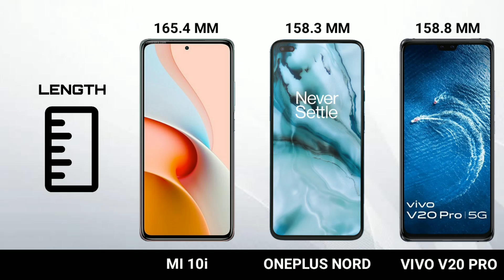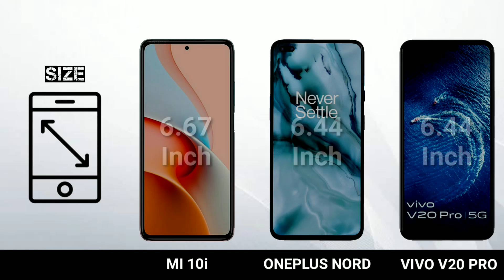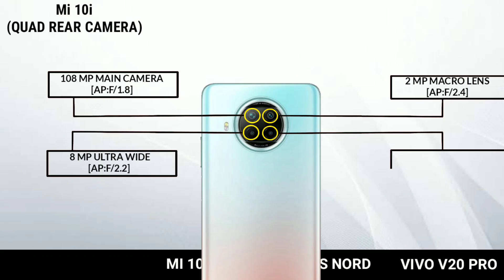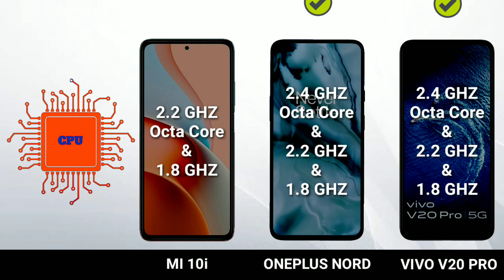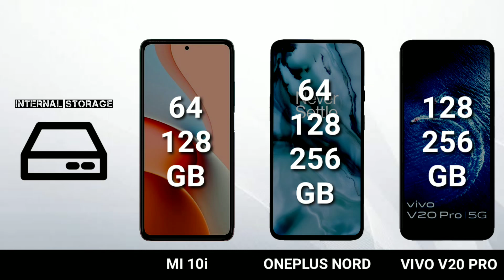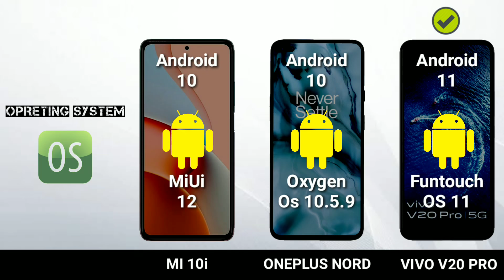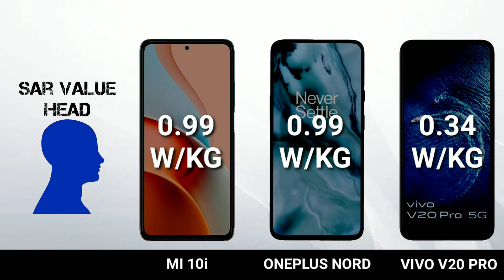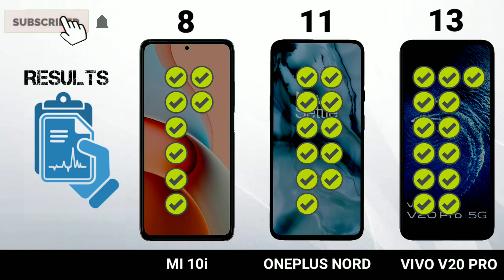Mi 10i vs Oneplus Nord vs Vivo V20 Pro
TrakinTech
Trakin Tech
Mi 10i 5G First Look
Mi 10i 5G First Impressions
Mi 10i 5G Unboxing
Mi 10i 5G Unboxing in Hindi
Mi 10i 5G Camera
Mi 10i 5G Performance
Mi 10i 5G
Mi 10i 5G Hindi
Mi 10i 5G Quick Review
Mi 10i 5G Display
Mi 10i 5G Processor
Mi 10i 5G Audio
Mi 10i 5G Storage
Mi 10i 5G Price
Mi 10i 5G OS
Mi 10i 5G Features
Mi 10i 5G Gaming
Mi 10i 5G Phone
Mi 10i 5G vs Redmi Note 9 Pro 5G
Mi 10i 5G hands on
note 9 Pro 5G review
note 9 Pro 5G Pro 5Gs and cons
redmi note 9
note 9 Pro 5G quad camera
Mi 10i 5G comparison
Note 9 Pro 5G performance
Poco X3
India
unboxing
Technical guruji
Technicalguruji
Gaurav Chaudhary
Xiaomi
best Phone
Realme
Pro 5G Max
Mi 10i 5G
Snapdragon 750G
5020mAh
Price
X3
5G Phone
108MP
Best 5G Phone
Mi 10i
Mi
5G in India
33W
OnePlus Nord
M51
Galaxy M51
5G
Realme 5G
Gyan Therapy
Mi 10i 5G Indian Retail Unit
mi 10i unboxing
unboxing and first impressions
mi 10 camera
xiaomi mi 10i features
mi 10i 5g
mi10 display
galaxy m51 vs mi 10i
mi 10i camera features
mi 10i india
mi 10i india price in india
mi 10i vs oneplus nord
gm mobile
Mi 10i
Xiaomi
Xiaomi India
Xiaomi Mi 10i
Xiaomi Mi 10i Unboxing & First Impressions
Xiaomi Mi 10i Review
Xiaomi Mi 10i vs Oneplus Nord
Mi 10i vs Vivo V20 Pro
Smartphones
Best Smartphones
Tech
Technology Gyan
Manoj Saru
Hindi urdu
Tamil
Telgu
Mi 10i unboxing
Mi 10i
Unboxing
Xiaomi
10i
Price in india
Price
Mi 10i price
Mi 10i specification
Specs
Camera
Battery
Selfie
Camera test
Techbar
Tech bar
Sanchit shokeen
India
Hindi
Mi 10i camera
Gaming
Launch date
mi 10i
mi 10i 5g
mi 10i india price
xiaomi mi 10i
mi 10i india launch date
mi 10i unboxing
mi 10i review
mi 10i india launch
mi 10i price
mi 10i pubg test
xiaomi mi 10i 5g
mi 10i india
mi 10i 5g mobile
mi 10i 5g 108mp camera
mi 10i launch date
mi 10i pubg
mi 10i specs
mi 10i hands on
mi 10i android 11
mi10i miui 12.5
mi 10i india unboxing
mi 10i unboxing india
xiaomi mi 10i launch date in india